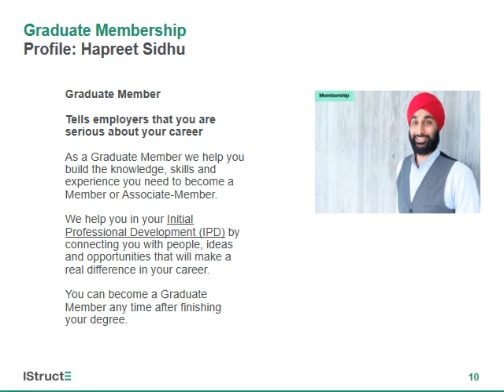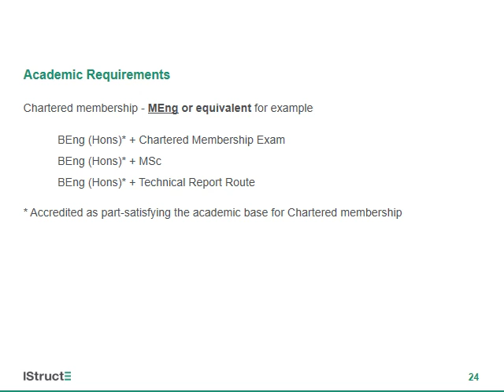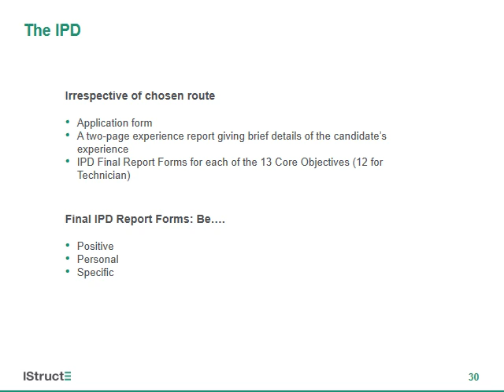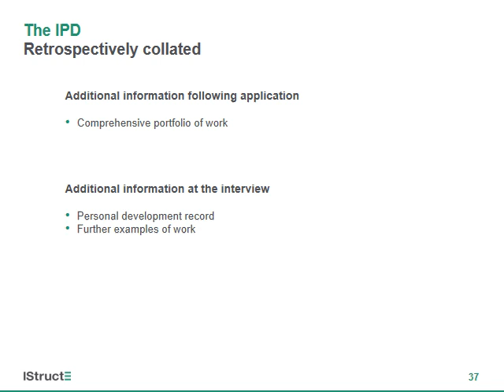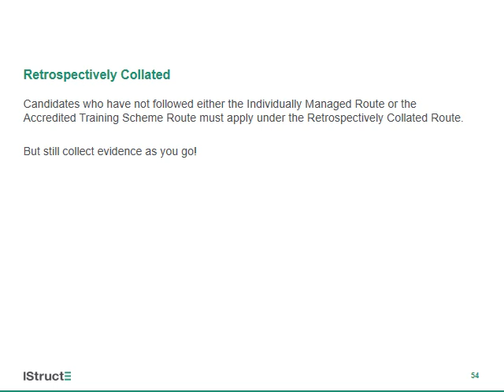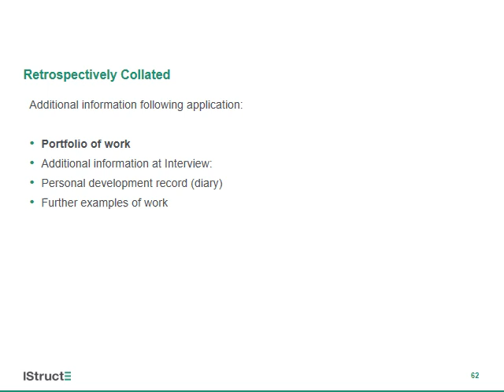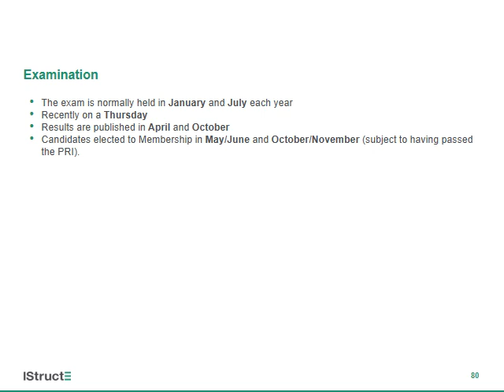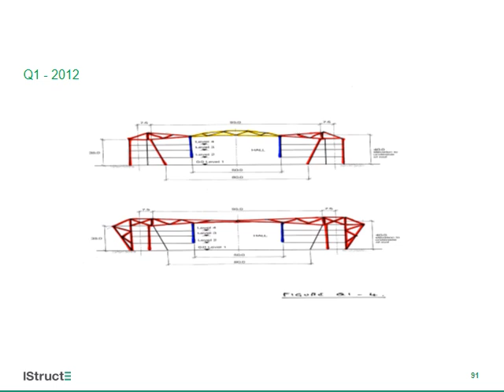Routes to Membership 2020 : Graduate UAE Regional Group - by John Price FIStructE